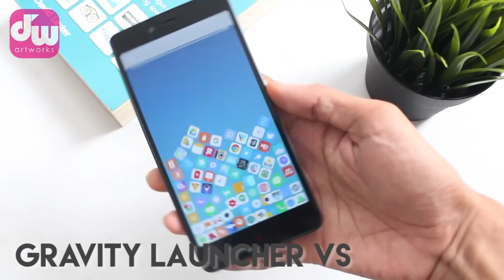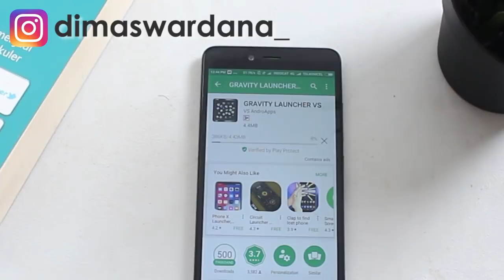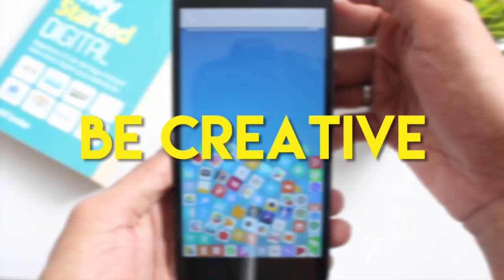Cara Membuat Tampilan Android Keren Jaman Now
Halo teman-teman, selamat datang kembali di DW artworks! kembali lagi di segmen DW Tips. Kalo di video-video sebelumnya kita udah belajar beberapa tutorial, tips dan trik tentang whatsapp. Di video kali ini aku mau kembali share tips, tapi kali ini adalah tentang bagaimana Cara Membuat atau Mengubah Tampilan Smartphone Android Menjadi Lebih Keren, Kekinian dan Menarik di jaman now, dengan menggunakan launcher yang bernama Gravity Launcher VS, yang bisa kalian download di Google Play Store.

Be Creative,

See yaa! :)